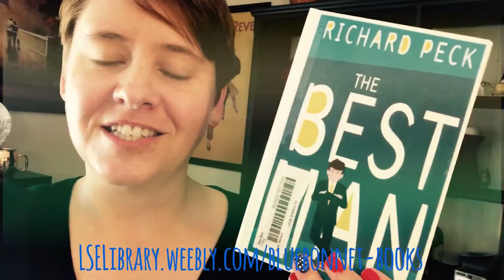SummerReading Books 19 & 20!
Little Cat's Luck by Marion Dane Bauer & The Best Man by Richard Peck